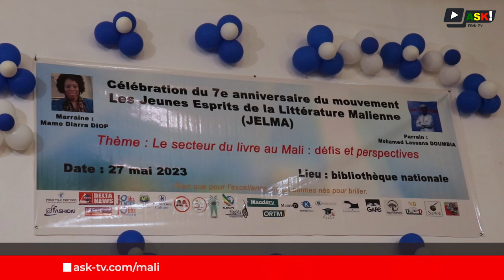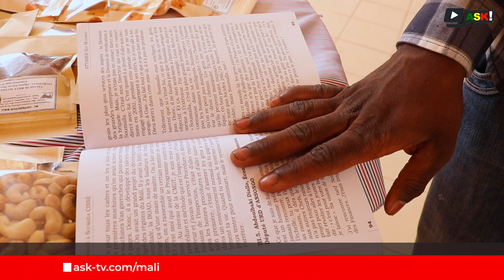7e anniversaire du mouvement JELMA: Défis et Perspectives du secteur du livre au Mali.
Au Mali peu de jeunes s'intéresse à la lecture. C'est fort de ce constat que le mouvement les Jeunes Esprits de la Littérature Malienne ( JELMA ) qui a vu le jour en 2016 fait de la lecture en milieu jeune son cheval de bataille. À l'occasion de son 7è anniversaire, le JELMA a choisi comme thème : le secteur du livre au Mali : Défis et perspectives. C'était ce samedi 27 mai 2023 à la Bibliothèque nationale.

Reportage (français ):  Vinabe DENA